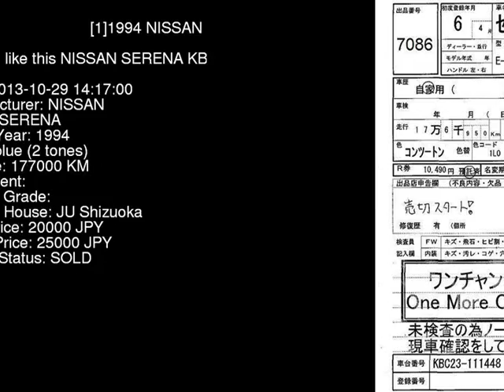1994 NISSAN SERENA KBC23 - Japanese Used Car For Sale Japan Auction Import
1994 NISSAN SERENA  KBC23 - Japanese Used Car For Sale Japan Auction Import KBC23,NISSAN,SERENA,jdmvip,vip,jdm,cars,japan,jdmvip.com,japanesecars,usedcars Japanese Used JDM Car For Sale At Auction in Japan for Import